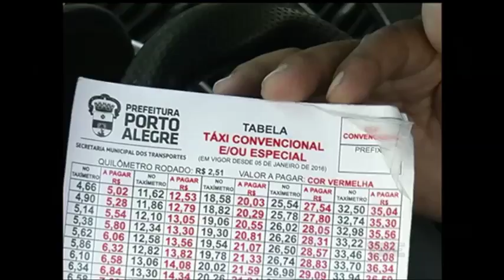eM 2016, Mais de 70 taxistas de Porto Alegre perderam a licença por envolvimento em crimes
Preso em flagrante por tráfico de cocaína no final de semana, um taxista da capital foi suspenso preventivamente pela empresa pública de transporte e circulação. A abertura de um processo administrativo pode até cassar a licença do permissionário do serviço. Infelizmente, não se trata de um caso isolado. Desde o início de 2016, quando a EPTC começou a fazer um pente-fino nos antecedentes criminais dos motoristas, mais de 70 profissionais perderam o direito de conduzir táxis na capital.